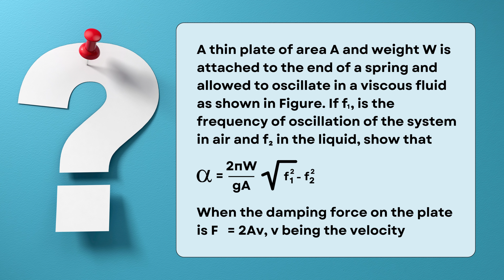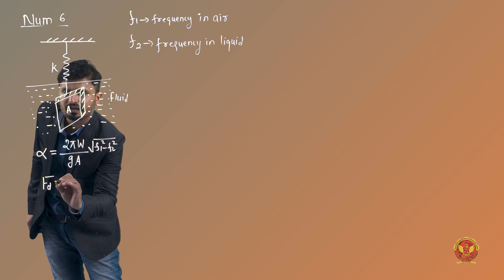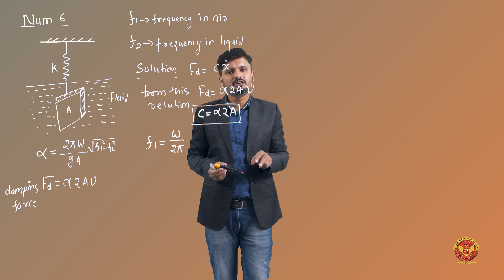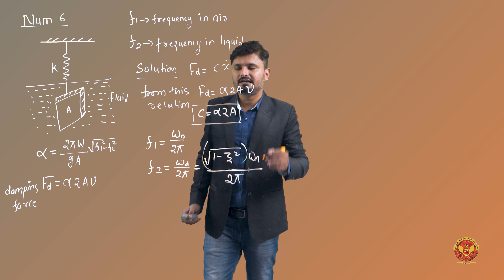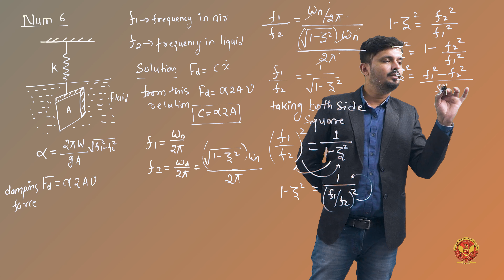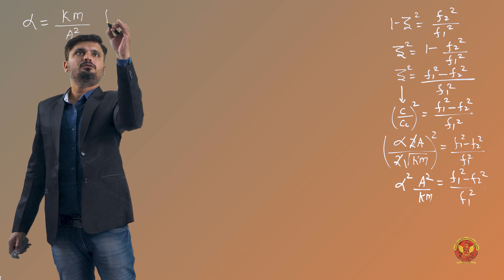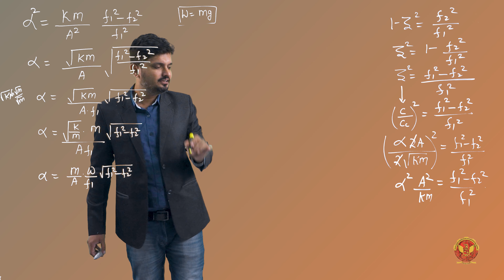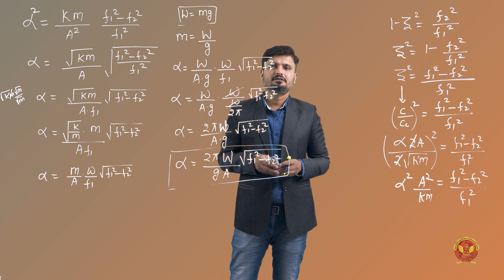2.3.6 Numerical 6 Based on Viscous damping | ME502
UNIT 2 | MECHANICAL VIBRATIONS

2.3.6 Numerical 6 Based on Viscous damping

Welcome to our comprehensive series on vibrations and damping! In this educational video series, we delve deep into the fascinating world of mechanical vibrations and the various types of damping mechanisms that affect them. Whether you're a student learning about these concepts for the first time or an engineer looking to refresh your knowledge, this series aims to provide clarity and insight into these critical engineering principles.

2.1 Introduction to Damped Free Vibrations:
We kick off the series with an introduction to damped free vibrations, exploring the basics and setting the stage for deeper exploration.

2.2 Damped Free Vibration:
Here, we dive into the specifics of damped free vibration, understanding how damping influences the motion and behavior of vibrating systems.

2.3 Viscous Damping:
Explore the concept of viscous damping, including its impact on frequency and various types of damped systems:

2.3.1 Frequency of Damped Free Vibration
2.3.2 Overdamped System
2.3.3 Critically Damped System
2.3.4 Underdamped System
2.3.5 Logarithmic Decrement
2.3.6 Numerical Examples of Viscous Damping
2.4 Coulomb or Dry Friction Damping:
Switching gears, we examine Coulomb or dry friction damping, contrasting it with viscous damping and discussing its unique characteristics:

2.4.1 Frequency in Case of Coulomb or Dry Friction Damping
2.4.2 Comparison of Viscous and Coulomb Damping
2.4.3 Numerical Examples of Coulomb Damping
2.5 Solid and Structural Damping:
Next, we explore solid and structural damping, exploring their role in real-world applications and their effects on mechanical systems.

2.6 Slip or Interfacial Damping:
Finally, we cover slip or interfacial damping, highlighting its significance in damping mechanisms and practical engineering scenarios.

Join us on this educational journey through vibrations and damping!